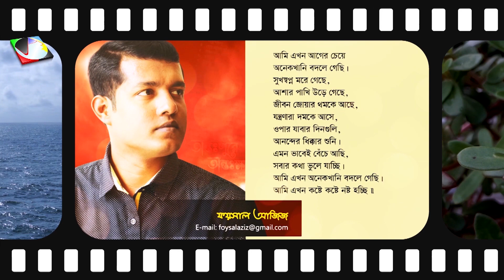এখন আমি - ফয়সাল আজিজ ( Foysal Aziz's Poem)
কবিতা :  এখন আমি ( Poem : Akhon Ami )
কবি : ফয়সাল আজিজ (Poet : Foysal  Aziz)
আবৃত্তি : ফয়সাল আজিজ  (Recitation : Foysal Aziz)

এখন আমি আগের চেয়ে
অনেকখানি বদলে গেছি।
রঙিন আলোয় পথ দেখিনা,
শখ করে আর রথ দেখিনা,
হৃদয় জোড়া কষ্ট দেখি,
আশার রবির অস্ত দেখি,
একটি আমি’র মৃত্যু দেখি,
শকুন পালের নৃত্য দেখি।

অনেকখানি বদলে গেছি।
অন্ধকারে নিজেকে সাজাই,
কষ্ট দিয়ে বাদ্য বাজাই,
যন্ত্রনাকে ভাল লাগে,
দু:স্বপ্ন আমায় ডাকে,
বিষন্নতায় ডুবে থাকে,
আমার এ হৃদয়।

আমি এখন আগের চেয়ে
অনেকখানি বদলে গেছি।
সুখস্বপ্ন মরে গেছে,
আশার পাখি উড়ে গেছে,
জীবন জোয়ার থমকে আছে,
যন্ত্রনারা দমকে আসে,
ওপার যাবার দিনগুলি,
আনন্দের ধিক্কার শুনি।
এমন ভাবেই বেঁচে আছি,
সবার কথা ভুলে যাচ্ছি।
আমি এখন অনেকখানি বদলে গেছি।
আমি এখন কষ্টে কষ্টে নষ্ট হচ্ছি।